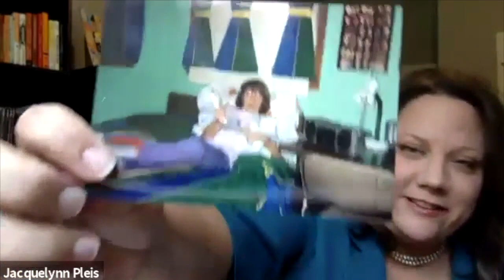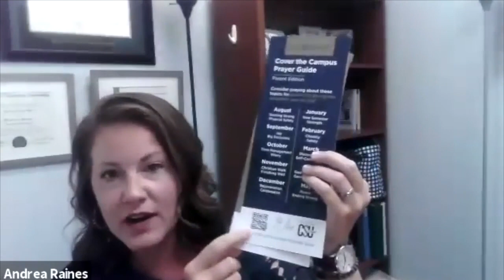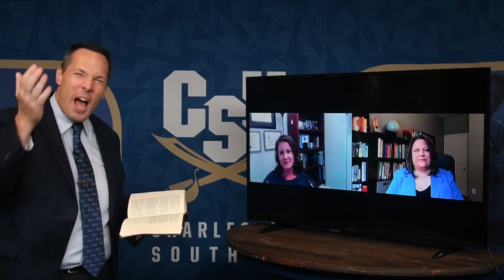Chapel | Cover the Campus | September 16, 2020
CSU Chapel is available online each Wednesday during the Fall 2020 semester.

Thank you for joining us! Please note that some of our worship clips will be used from previous chapel services from recent years.

Music License CCLI - 2271563 Size D